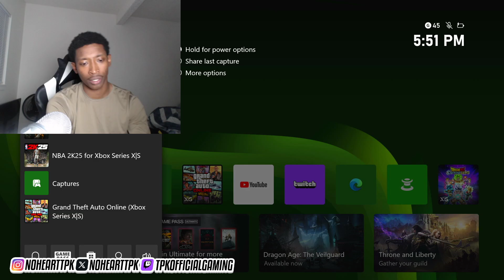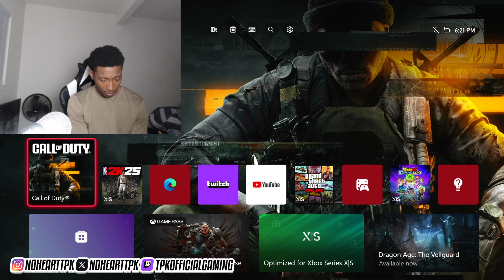U.S. Army: The Most Exciting Job You’ll Ever Have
Join me as I dive into an immersive gaming experience, taking on the role of a US Army operative in Call of Duty: Black Ops 6! In this intense live stream, I'll be showcasing my tactical play and co-op mission strategies as I take on competitive multiplayer matches. From warzone tactics to sniper play, I'll be sharing my top game strategies and tips for dominating the competition. If you're an esports enthusiast or just looking for some intense gaming highlights, you won't want to miss this! Get ready for an authentic army experience like no other, as I put my skills to the test in this thrilling COD BO6 gameplay.